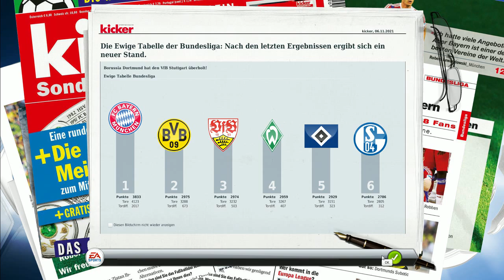Fußballmanager 13 - 456 [Deutsch] - "Bei den Wölfen" - Let's play - FM 13 Karriere